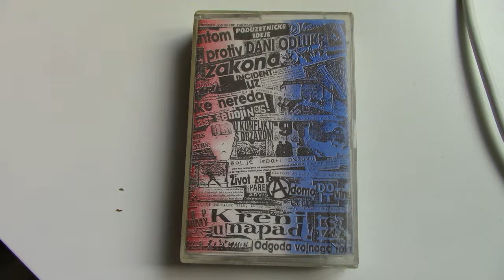Alergija - Alergija [Full Album]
Great Punk from Croatia!!

Tracklist:
Utopija 0:00
Živila Sloboda 3:43
U Tvojoj Glavi 6:24
Predsjednik 9:10
Nekad Sam Ga Volio 11:26
Budućnost 13:46
Socijalne Razlike 17:18
Ispovijed 21:12
Anti Šminkerska Pjesma 22:57
Laž 25:22
Veterani Deponija 28:43